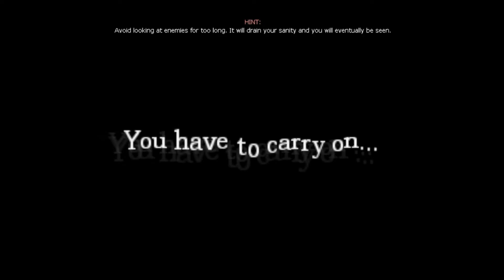amnesia costom story: death can await first attempt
this is a random costom story and it's fucking scary D: i almost pooped my self